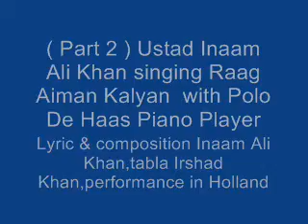( Part 2 ) Ustad Inaam Ali Khan singing Raag Aiman Kalyan with Polo De Haas Piano Player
( Part 2 ) Ustad Inaam Ali Khan singing Raag Aiman Kalyan  with Polo De Haas Piano Player, Lyric and Composition Inaam Ali Khan,tabla Irshad Khan,